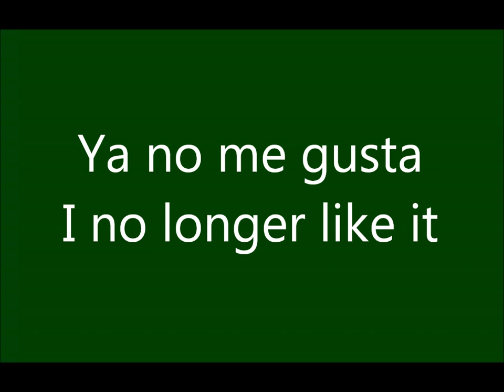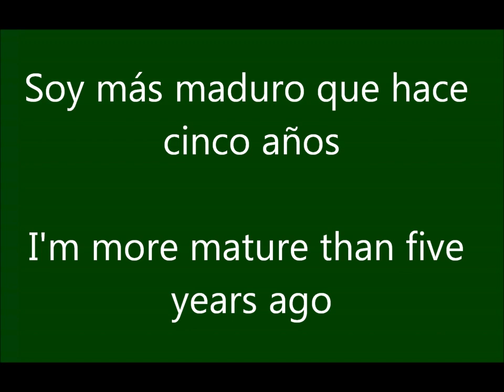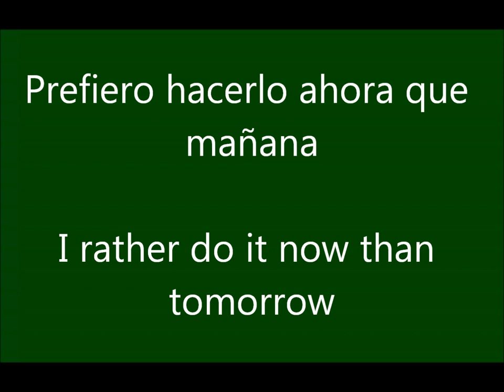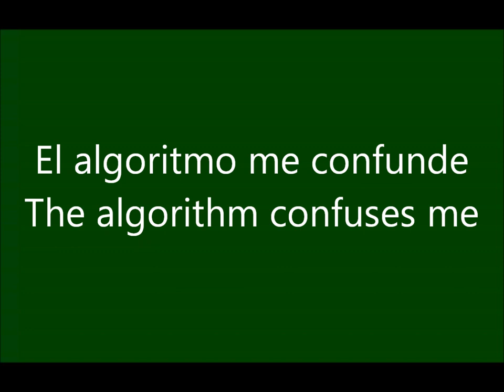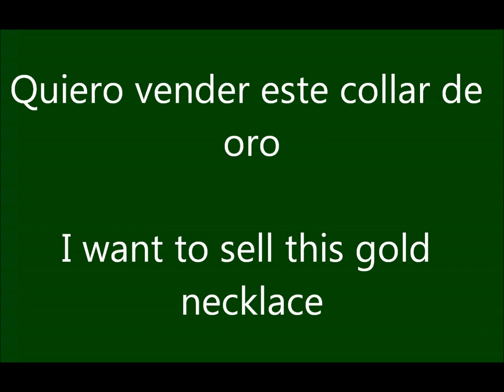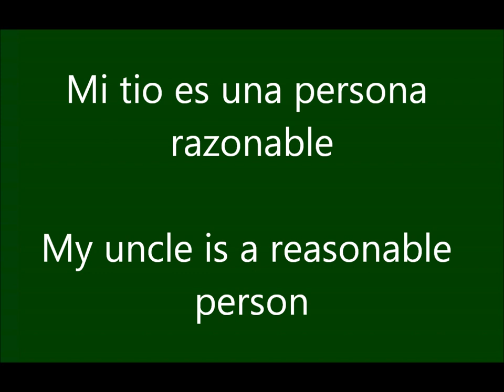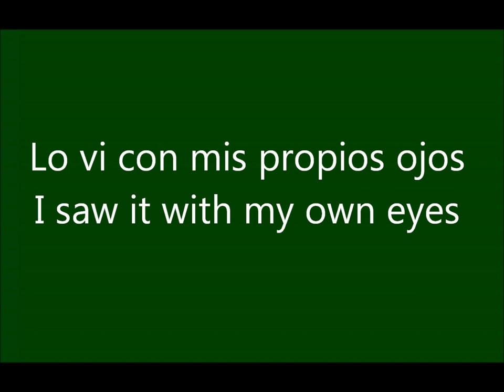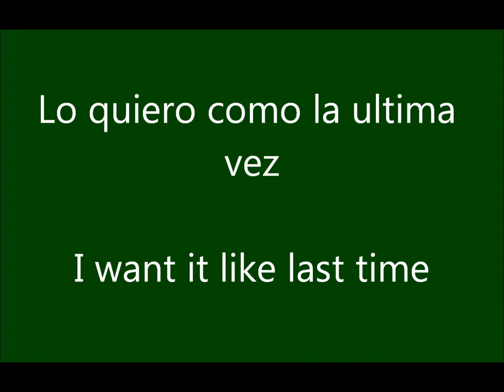100 FRASES EN INGLES (PARTE 34)